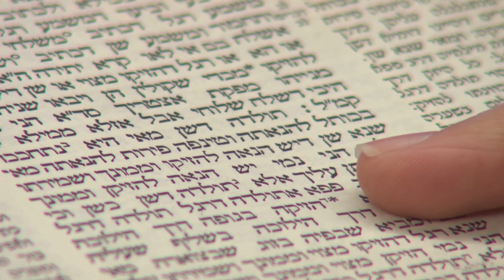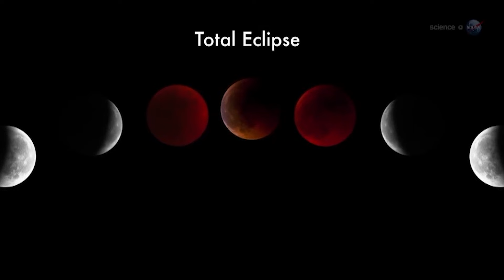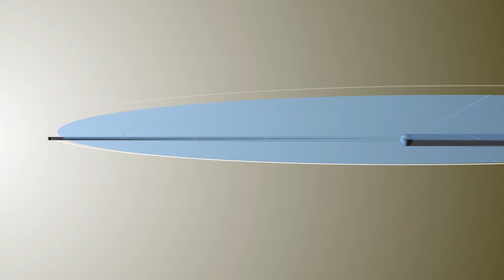April 8 2024 Solar Eclipse Bible Prophecy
Tithes, Offering, Sowing in the Kingdom of God, Ministry Partnership

The Holy Ghost and Fire Church  // Ministry Channel